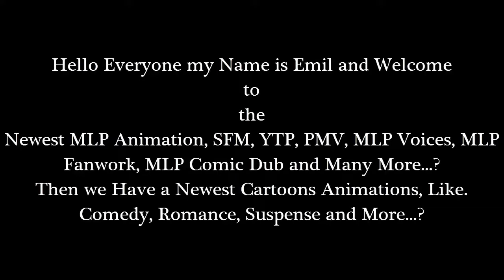Emil React: [SFM Ponies] My Little Amnesia II by xPrEpWnEdx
Hello Everyone I'm back with Another Reaction of my Video. Okay i've already reacting to the video of [SFM Ponies] My Little Amnesia! Now this time is [SFM Ponies] My Little Amnesia II. Well the part 2 about the video was too very scary about my reaction and also I really like it!

I really like about Part 1 & 2, That looks very good and It's so very scary to watch!

and

Then